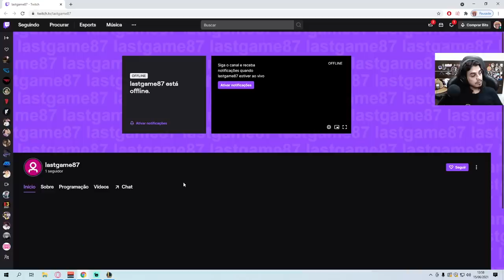A MAIOR TF LEVEL 1 QUE VC VAI VER